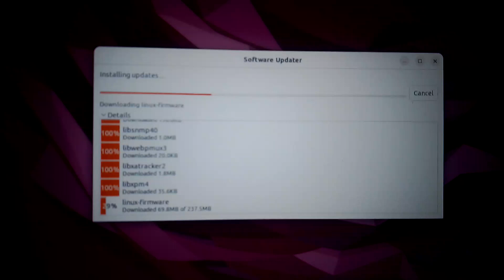Tron minus 5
Select hygiene number 6 2 in for the door to heaven, it minus 12 as well. As in this way Dr T it is you for selecting a a b 5 .tron